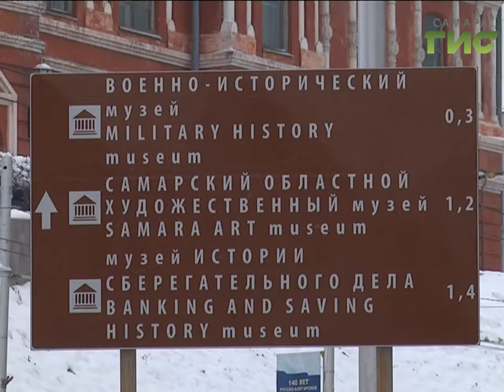Струковский сад ждет масштабное благоустройство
Струковский сад и склоны вокруг драмтеатра ждет глобальное благоустройство. Появятся газоны с автополивом, новые тротуары, фонари и сцена.